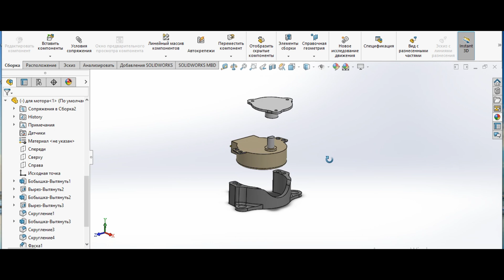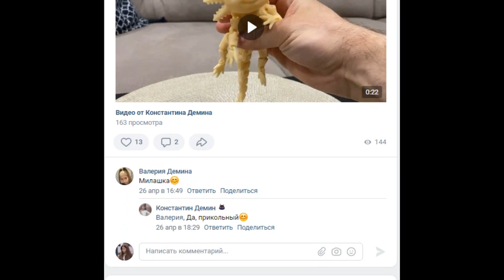Как сделать поворотный, демонстрационный стол. Смотреть тут.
Всем привет! Сегодня я покажу вам как сделать поворотный стол своими руками с моторчиком из микроволновки!
Часть запчастей напечатал на ЗД принтере.

Моя группа 3д печати:

Интересующие Вас вопросы можете задать там.

Ссылки на товары:
Мотор для микроволновки -